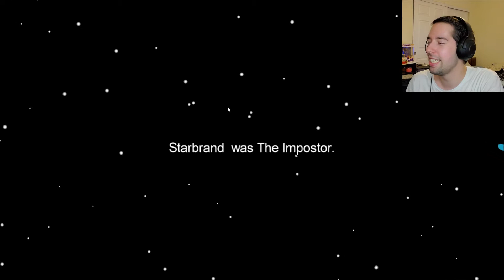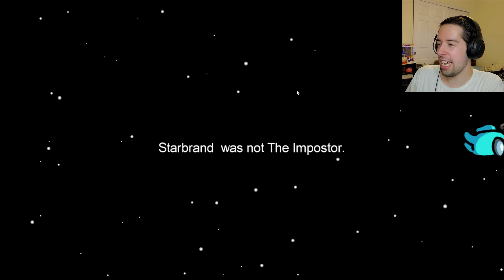It Wasn't Meeeeeee!!! | Among Us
From the same session. Went better, except for the last round...